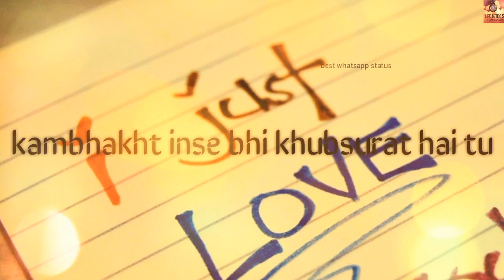I love you female version whatsapp status | cute status | music lover